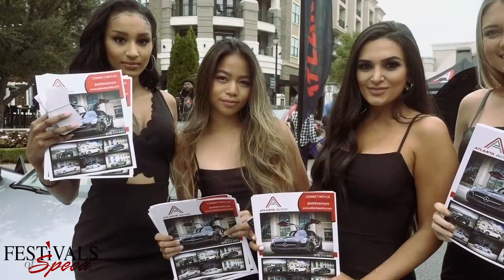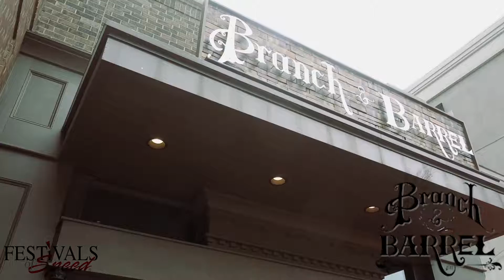Festivals of Speed Avalon 2019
Festivals of Speed in Atlanta, GA